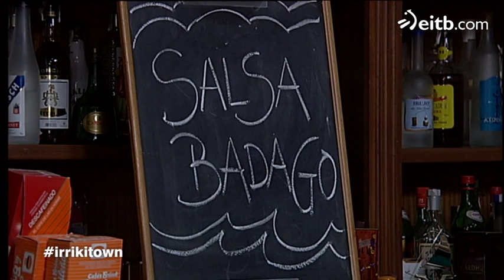Salsa ikastaroak Batzokian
Evelyn tabernari kubatarrak salsa erakutsi nahi du herriko Batzokian. Zer nolako harrera izango du bezeroen artean?